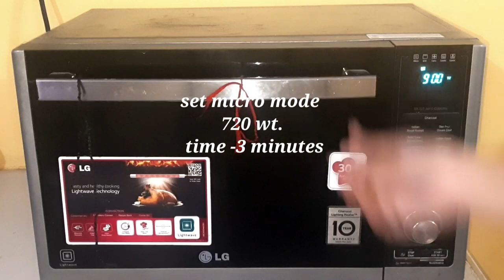Latest, Time Saving Microwave|Oven Hacks|Mcrowave/Oven Recipes| how to roast atta in microwave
microwave hacks, Microwave and oven hacks, Microwave and oven recipes, LG microwave recipes, LG microwave, 2021 new hacks,
how to roast wheat flour in microwave, NewamazingMicrowaveFoodHacks, EasyMicrowaveRecipes&meals, microwave tips & tricks hindi, Microwave Hacks, Microwave, Use of microwave for instant recipes|, Easy Cooking